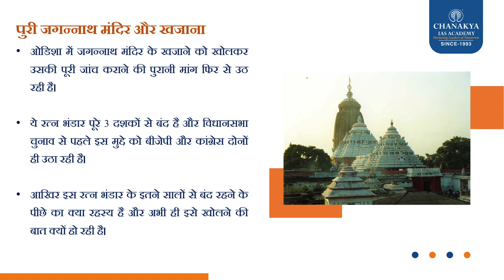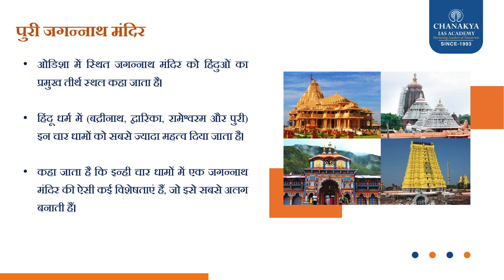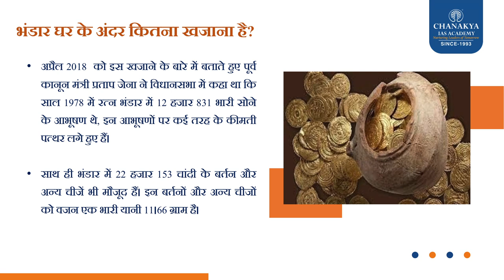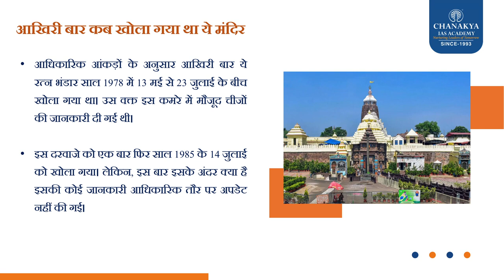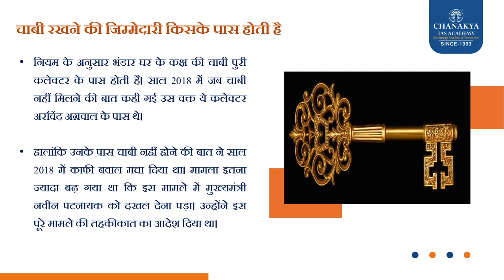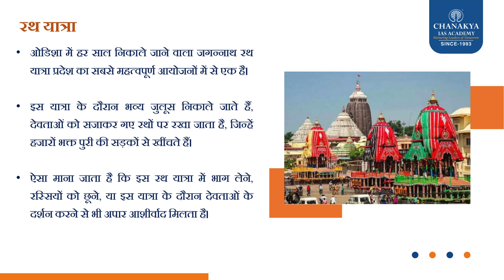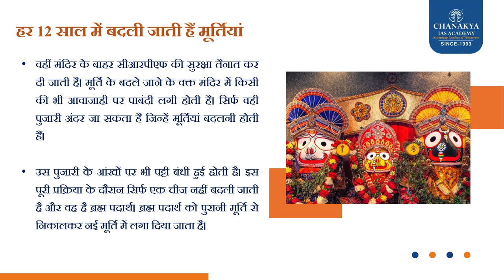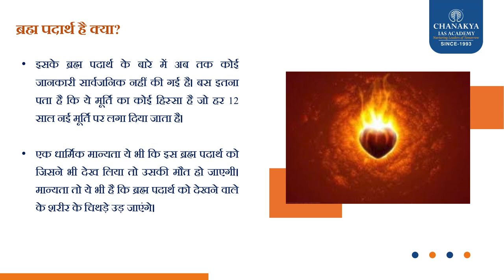Mystery of Jagannath Temple l पूरी में जगन्नाथ मंदिर का अद्भुत रहस्य | l Chanakya IAS Academy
भारत के पूर्वी राज्य ओडिशा में स्थित जगन्नाथ पुरी सिर्फ एक तीर्थ स्थल नहीं है बल्कि रहस्यों और प्राचीन किंवदंतियों से घिरा एक क्षेत्र है। इस पवित्र भूमि का केंद्रबिंदु जगन्नाथ मंदिर है, जहां भगवान जगन्नाथ, उनके भाई-बहन बलभद्र और सुभद्रा के साथ बड़ी श्रद्धा के साथ पूजा की जाती है। मनोरम नबकलेबारा समारोह के अलावा, इस पवित्र स्थान से कई अन्य रहस्यमय कहानियाँ और मान्यताएँ जुड़ी हुई हैं। हमारे साथ जुड़ें क्योंकि हम जगन्नाथ पुरी के रहस्यों को जानने की यात्रा पर निकल रहे हैं।